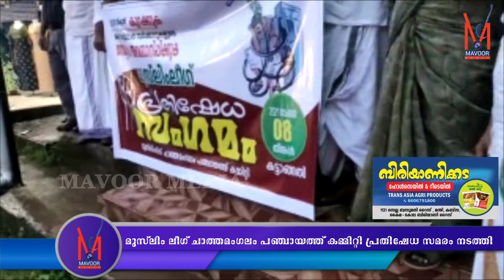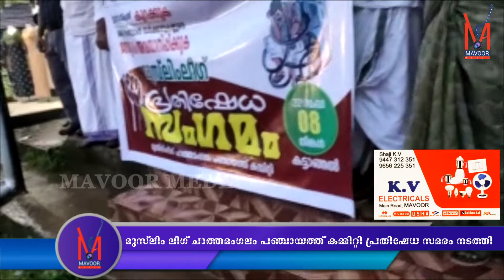മാവൂർ താത്തൂർപൊയിലിനെ ചുവപ്പണിയിച്ച് സി പി ഐ എം ലോക്കൽ സമ്മേളനം| MAVOOR MEDIA NEWS | 09.11.2021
MAVOOR MEDIA NEWS
മാവൂർ മീഡിയയിൽ പരസ്യം കൊടുക്കുവാൻ ബന്ധപ്പെടുക:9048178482

ഫേസ് ബുക്കിൽ ലഭിക്കാൻ പേജ് ലൈക്ക് ചെയ്യുക

Telegram വഴി ലഭിക്കാൻ ജോയിന്റ് ചെയ്യുക

വാട്സാപ്പ് ഗ്രൂപ്പിൽ ലഭിക്കുന്നതിന് ലിങ്കിൽ ജോയിന്റ് ചെയ്യുക.